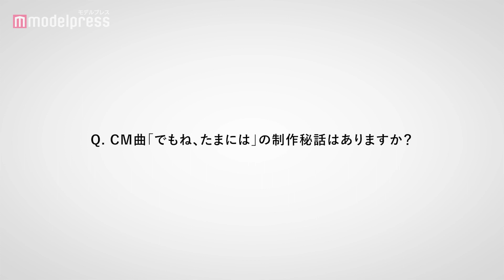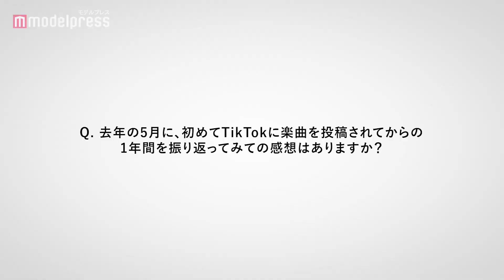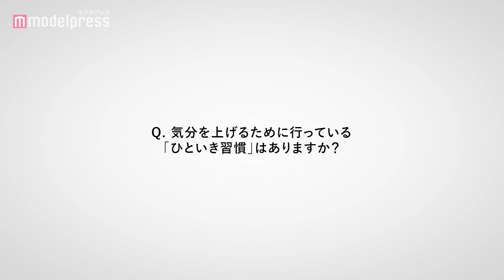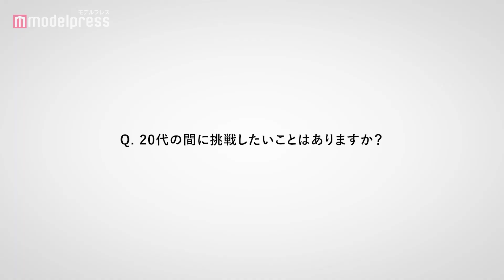imase、CMソング「でもね、たまには」制作秘話＆TikTokでのブレイクを語る JT TVCM『ひといき習慣』シリーズ スペシャルインタビュー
井浦新・黒島結菜を起用したTVCM「ひといき習慣」シリーズの新バージョン「ひといき習慣 ♯3 頭の中をカラッポに」篇、「ひといき習慣 ♯4 楽しい予定を想像」篇を9月15日（木）より全国で放映開始する。

CM公開に合わせ、CMソング「でもね、たまには」を担当したimaseのインタビューも公開となった。